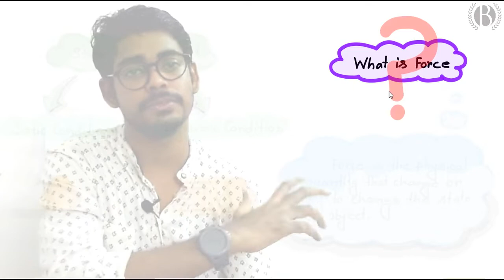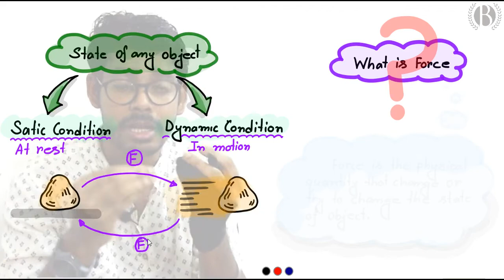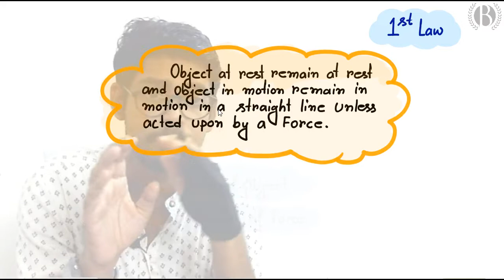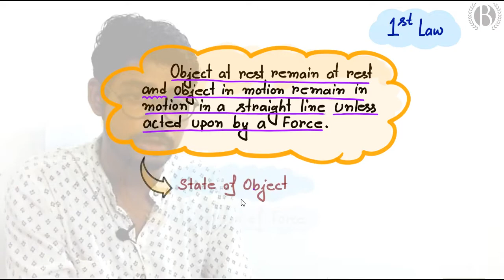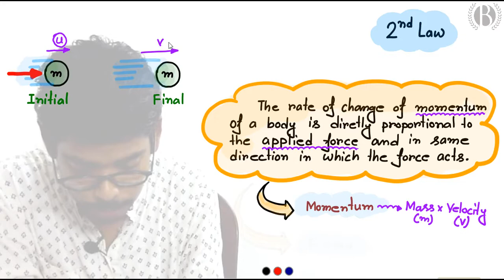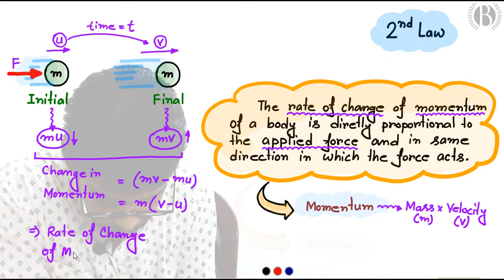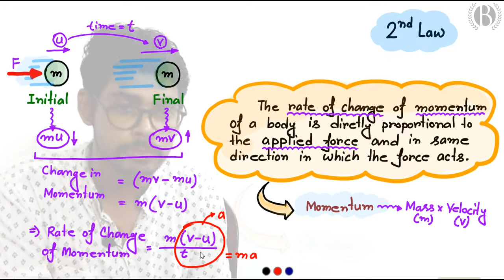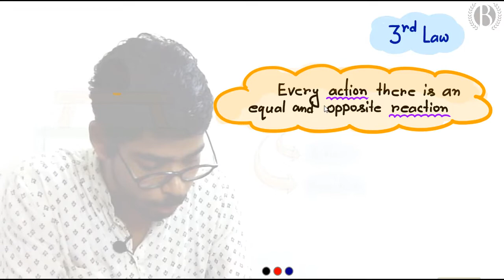Polytechnic 1st sem || Physics|| Newton's Law of Motion (Lecture -2)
Teacher Details
📌 Debdut Boral (Civil Engg.)

• B.Tech from Coochbehar Government Engineering College
• Diploma From Coochbehar Polytechnic College
• GMR Rank in Jelet 2018 || 145 ||

📌 Bidhan Das (Mechanical Engg.)

• Studying at Coochbehar Government Engineering College
• Industrial Experience From L&T
• GMR Rank in Jelet 2021 || 223 ||

📌 Subhadeep Sen (Chemistry)

• Pursuing PhD (CBPBU)
• Msc. in Chemistry (CBPBU)
• Bsc. in Chemistry (CBPBU)

Jelet Free Classes
Jelet Live Classes
Lateral Entry in b.tech
Jelet From Fillup
Jelet Application Process
Jelet Syllabus
Jelet Rank
Jelet Cutoff
Jelet Counciling